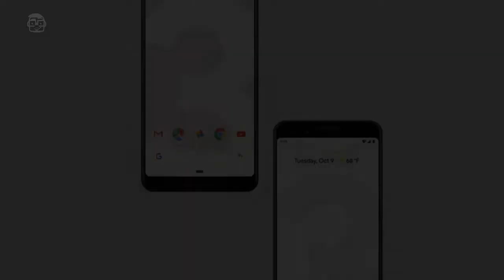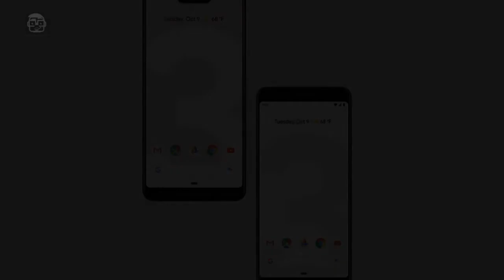Google Pixel 3 XL vs Google Pixel 3 - Specs , Price Comparison 2018